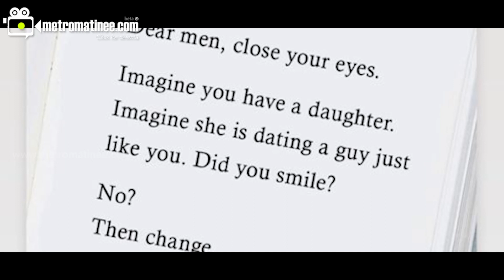"Amrtha Suresh| നിങ്ങൾ ചിരിച്ചോണ്ട് ഇരിക്കോ?"